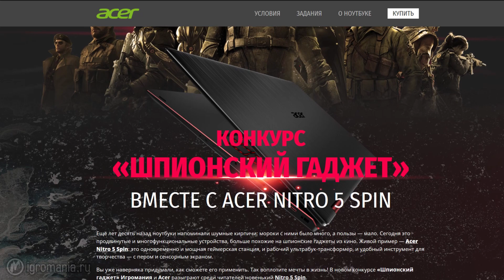ВЫИГРАЙ НОУТБУК в конкурсе "Шпионский гаджет"